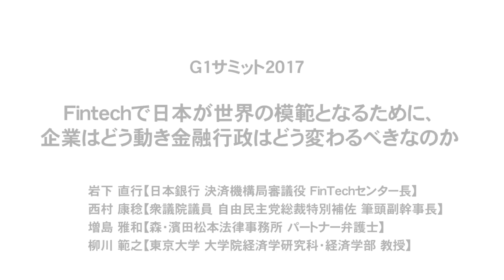銀行がなくなる？ブロックチェーンがもたらすイノベーション～Fintechの未来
日本銀行・岩下氏×衆議院議員・西村氏×森・濱田松本法律事務所・増島氏×東京大学 大学院経済学研究科・柳川氏

G1サミット2017
第4部分科会A「Fintechで日本が世界の模範となるために、企業はどう動き金融行政はどう変わるべきなのか」
（2017年3月18日開催／北海道ルスツリゾート）

「2026年までに銀行はなくなる」――ロシア貯蓄銀行のVPアンドレイ・シャロヴィ氏はそう予言した。かつて銀行の支店が行なっていた業務は、いまやスマートフォン一台に代替されつつあり、メガバンクや大手生保はFintechベンチャーとの連携を加速し、新たな金融ビジネスの構築を進めている。テクノロジーの進化は金融にどのような変化をもたらすのか。新たなデファクトスタンダードに向けて各国が覇権を競う中、とるべき戦略をFintechのキーパーソンたちが議論する。（肩書きは2017年3月18日登壇当時のもの)

岩下 直行
日本銀行 決済機構局審議役 FinTechセンター長

西村 康稔
衆議院議員 自由民主党総裁特別補佐 筆頭副幹事長

増島 雅和
森・濱田松本法律事務所 パートナー弁護士

柳川 範之（モデレーター）
東京大学 大学院経済学研究科・経済学部 教授